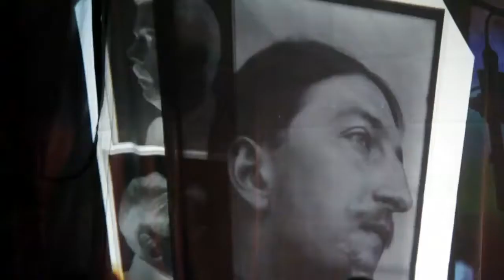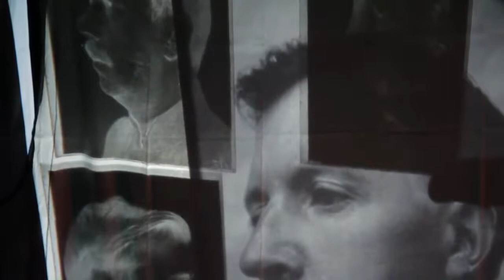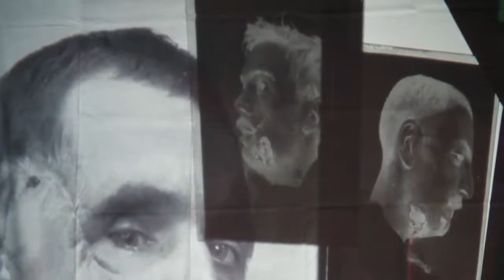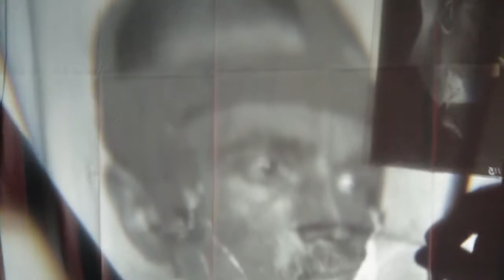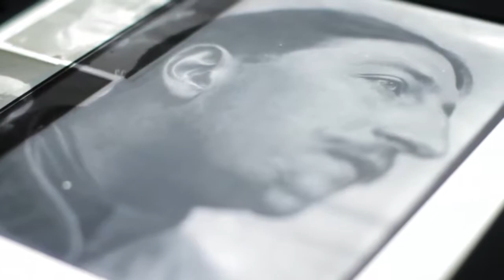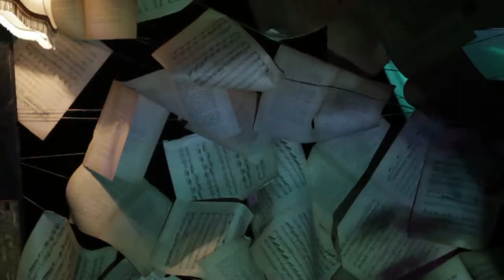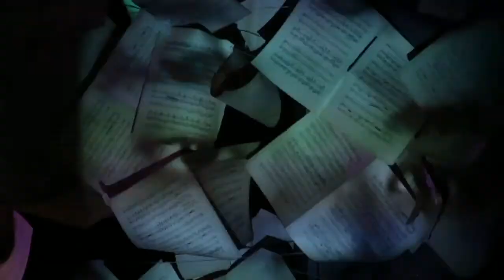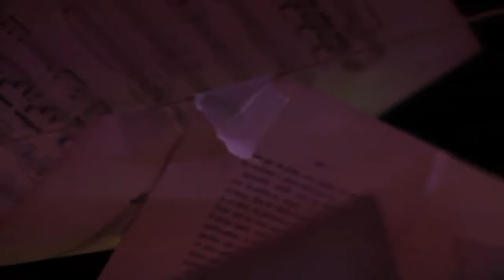Spectacle musical sur les Gueules Cassées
Création musicale et poétique en hommage aux victimes de défiguration.

Anthony Leroy et Sandra Moubarak : Violoncelle/Piano, conception et direction artistique
Michel Favory : Comédien -- sociétaire de la Comédie Française
Nicolas Henry: Scénographie et animation d' images
Thomas Oliva : Assistant à la scénographie
Moh Aroussi : Création Lumières
Marc Obin : Réalisation vidéo

Spectacle réalisé grâce au soutien des Lion's Club d'Amiens et de la Picardie.